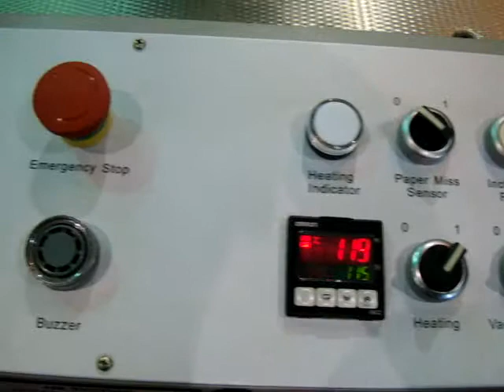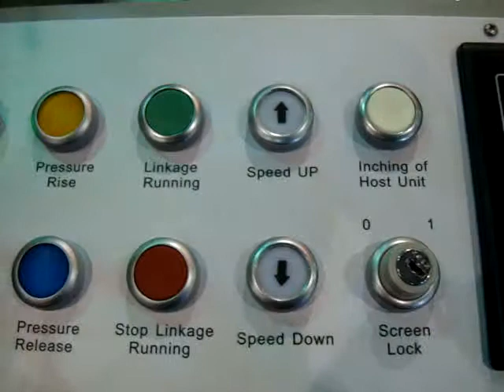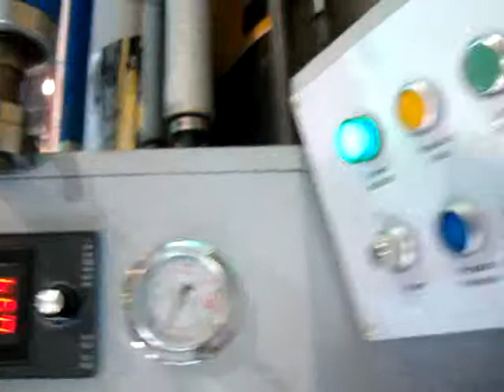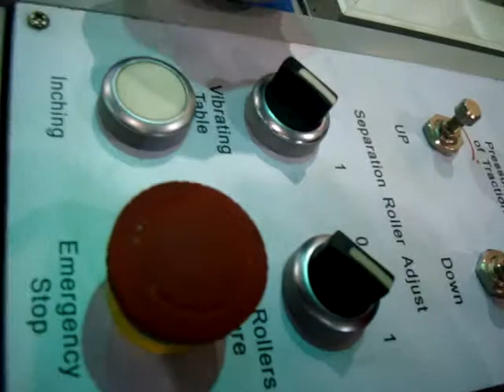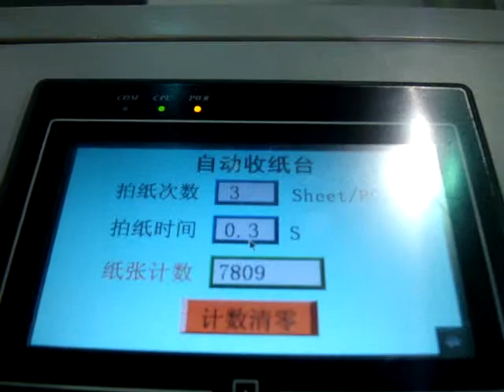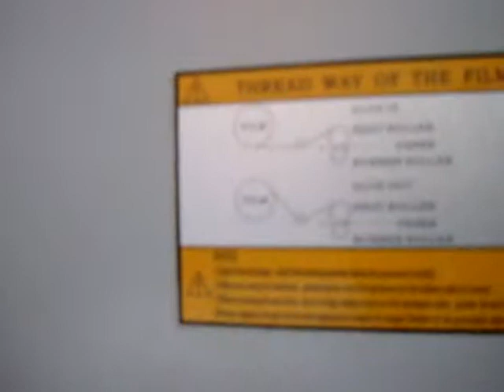SAFM 800A Fully Automatic Laminator